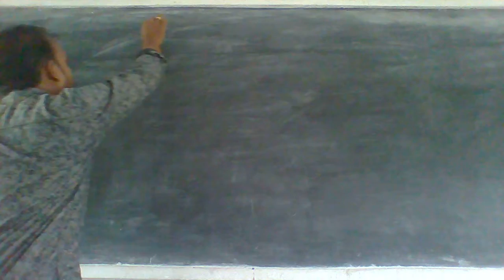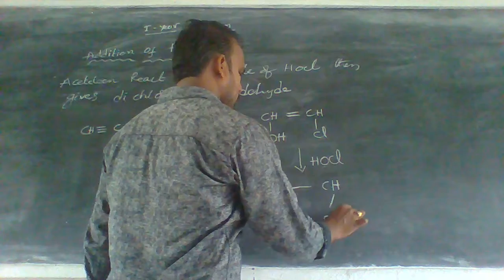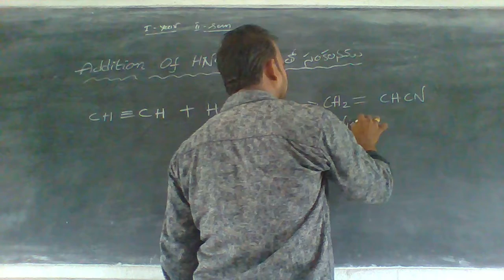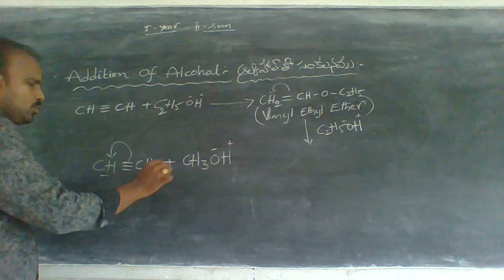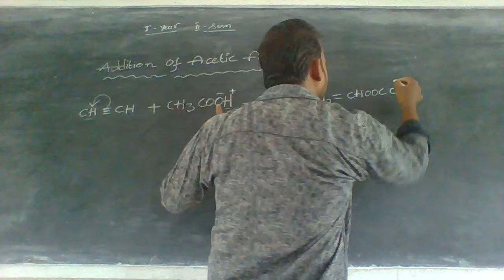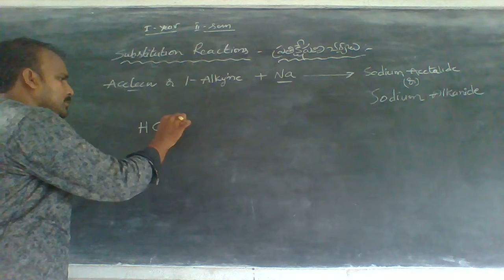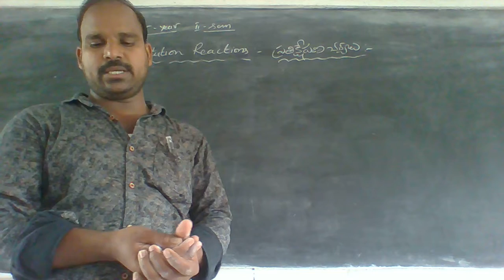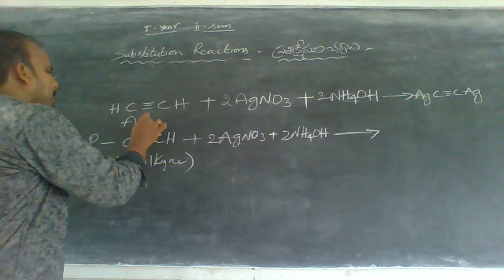I II SEM ORGANIC & GENEAL CHEMIATRY 19 07 2021